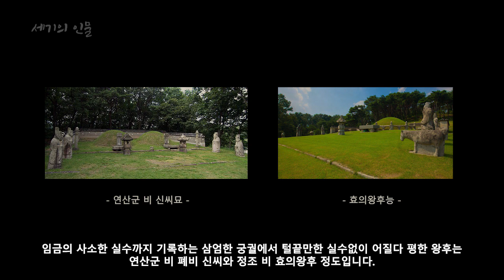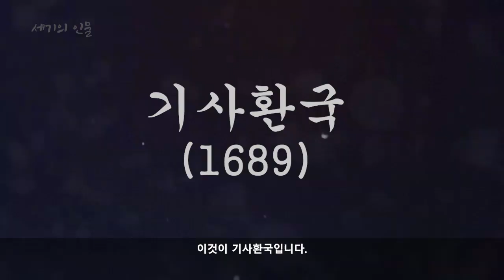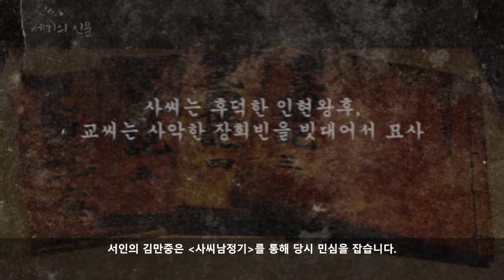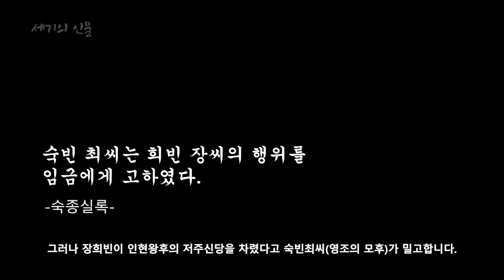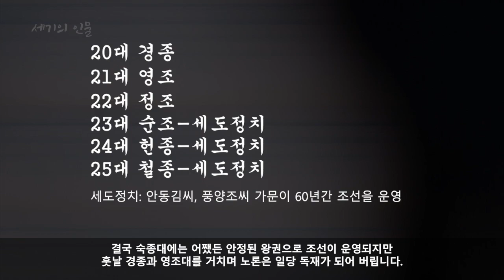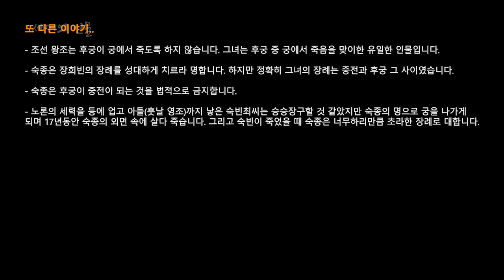[장희빈2] 역사가 만든 악녀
숙종은 장희빈에게 자진을 명합니다.
장희빈은 정말 죽어야만 했을까요.